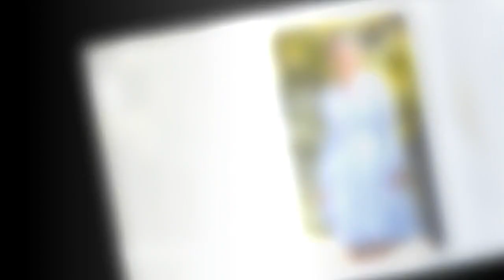Kate Middleton enceinte : cette sévère mise en garde qu'on lui a faite quand elle attendait Louis